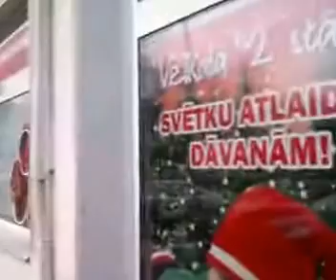Прогулки по Вецмилгравису.Pastaigas pa Vecmīlgrāvi.